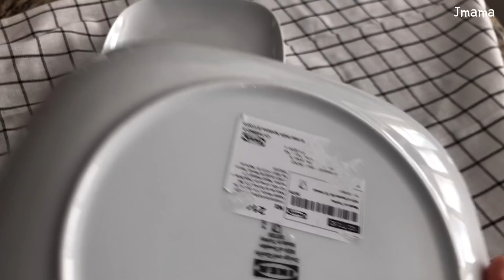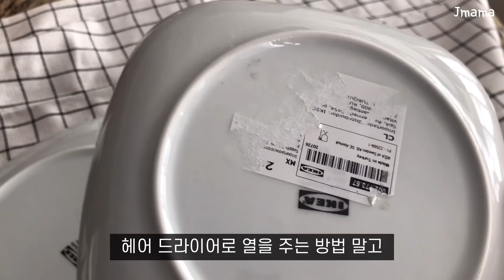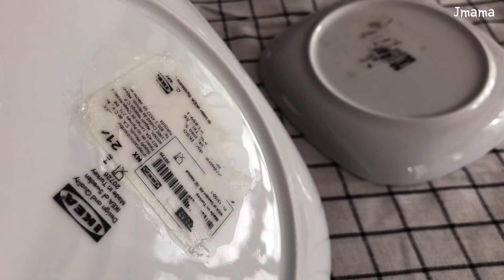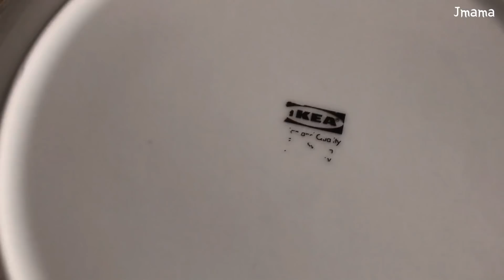안떨어지는 스티커 한방에 싹~초간단 제거방법 | 이제 힘들이지 말고 제거하세요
힘들이지 말고 초간단 방법으로 안떨어지는 스티커, 스티커 자국 제거하세요!

[번득이는 생활꿀팁 다른 영상보기⬇️]